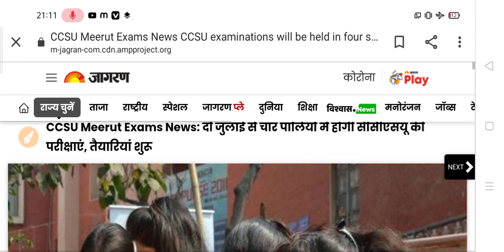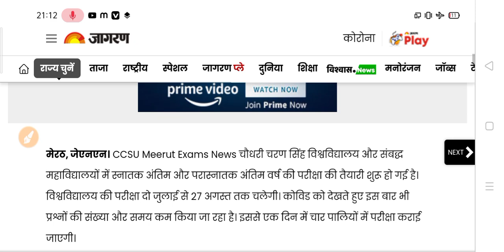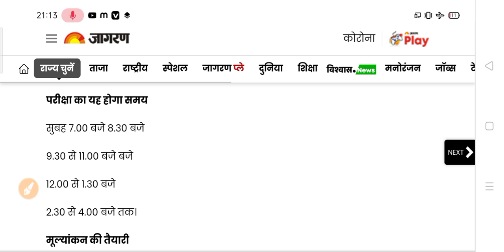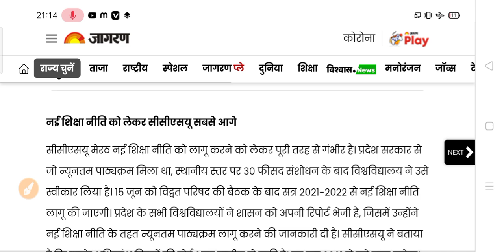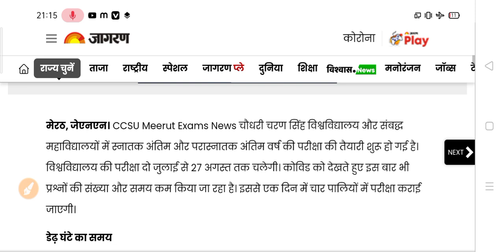University Exam 2021 | College Final Year Exam from 2 July 2021